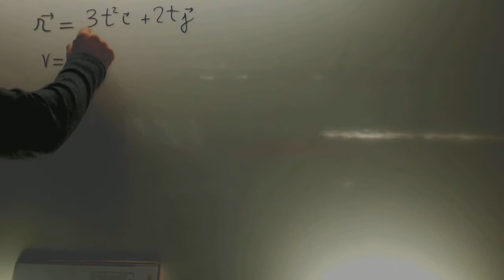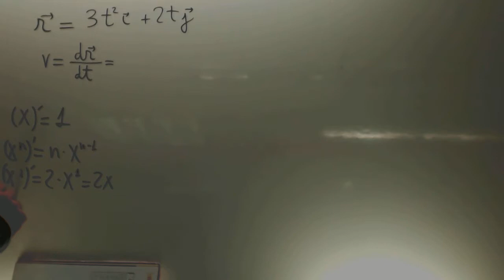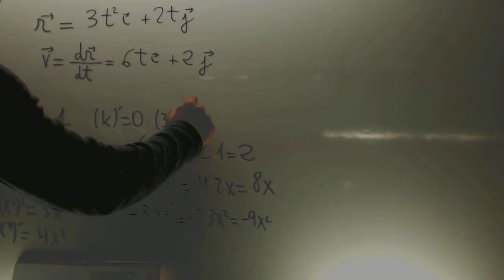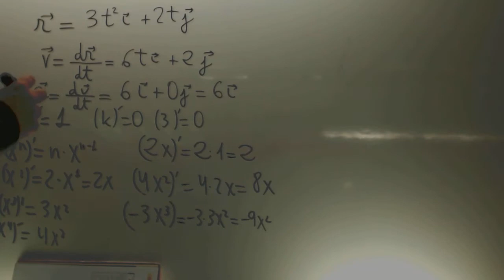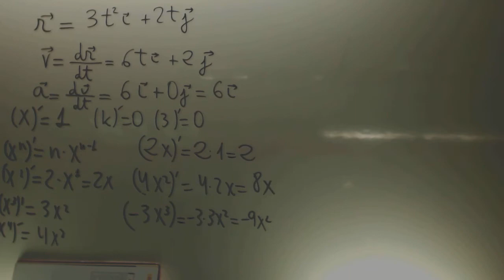Aceleracion velocidad espacio Fisica 1 Bachillerato Academia Usero Estepona